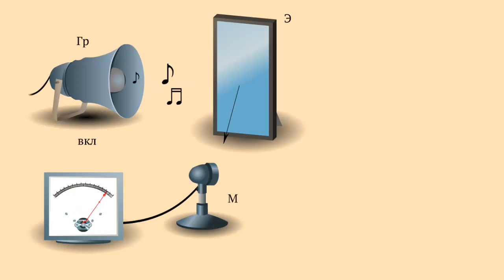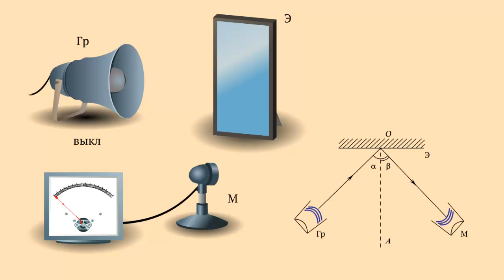Отражение от преграды звуковой волны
Отражаются от преграды и звуковые волны.
Чтобы доказать это проделаем опыт.
Пусть источником звука служит громкоговоритель, приемником звука - микрофон.
Микрофон соединён со специальным прибором позволяющим регистрировать звук.
Если звук не попадает микрофон, то стрелка прибора отклоняется.
Если же звука микрофон выпадает, то стрелка отклоняются, причем отклонения стрелки тем больше, чем громче звук.
Поставим громкоговоритель и микрофон на расстояние 1 метр под некоторым углом друг к другу.
Включим источник звука.
Стрелка прибора не отклониться.
Если на пути звуковой волны поставить экран, то при некотором его положение прибор покажет, что звук попадает в микрофон.
Проведем линии указывающие направление распространения звука от источника к экрану и от экрана к приемнику.
OA - перпендикуляр к крану, α - угол падение звуковой волны, β - угол ее отражение.
Опыты показывают, что угол отражения равен углу падения.